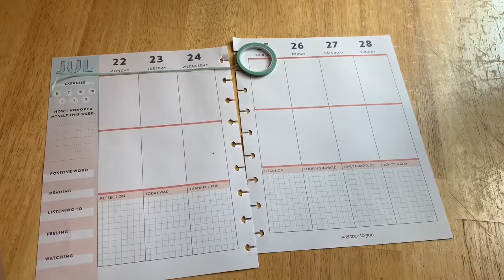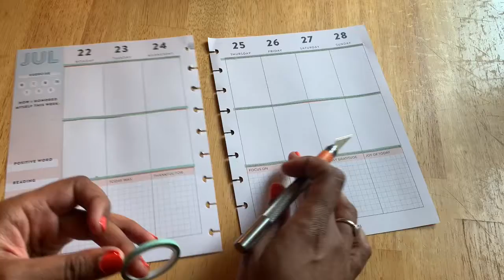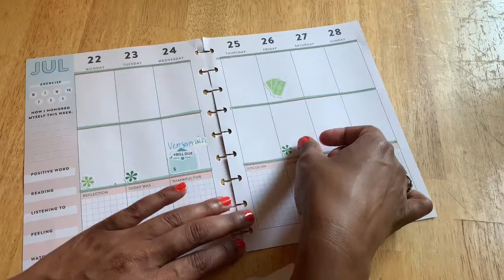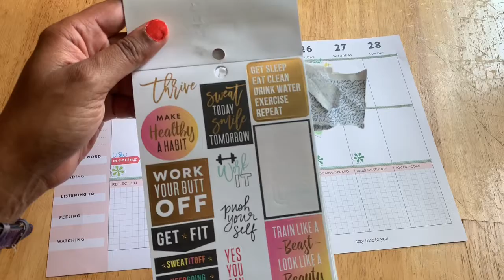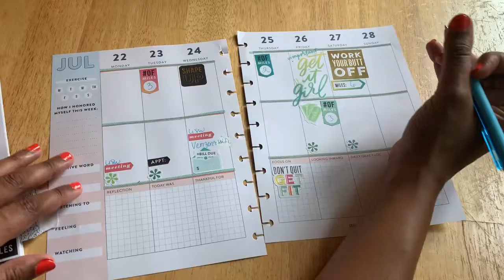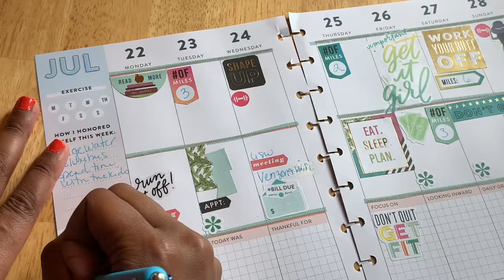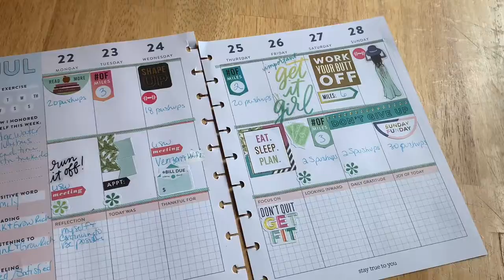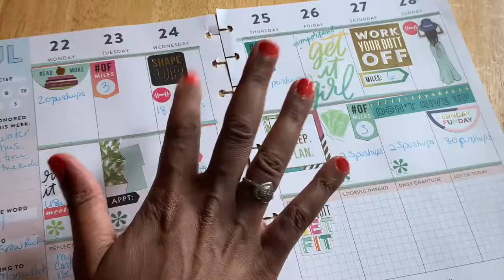My Planning Video Week of July 22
Hey y’all. It’s me and Happy Planner. I am so sorry this is late however better late than never right? Enjoy 😉